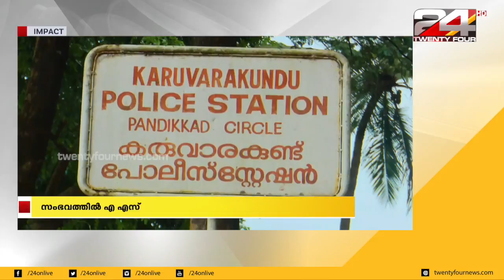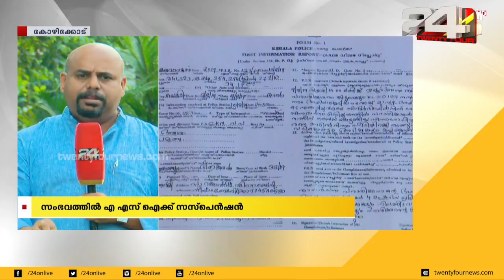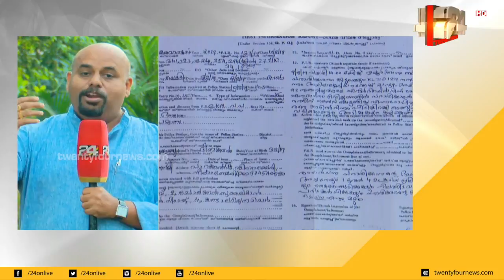സൈനികനും കുടുംബത്തിനും നീതി നിഷേധിച്ച കേസിൽ കോഴിക്കോട് കരുവാരകുണ്ട് പൊലീസിനെതിരെ നടപടി|24 News